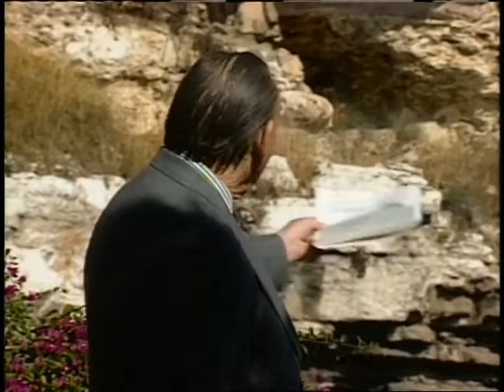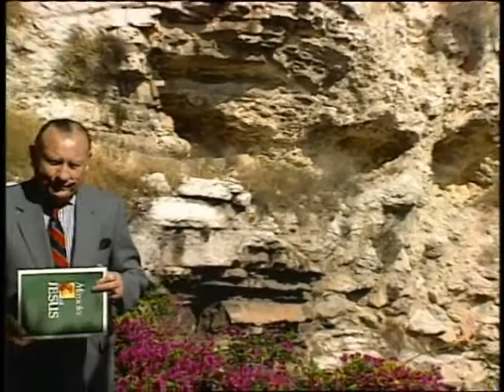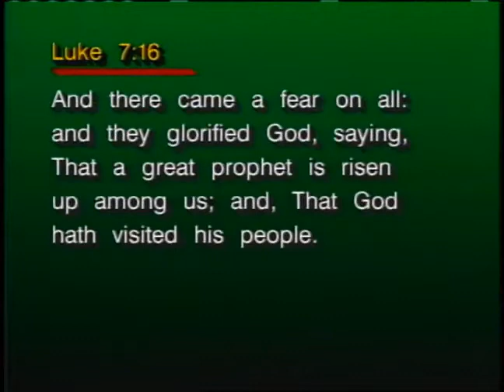Miracles of Jesus 13: The Resurrection of Jesus ~ Dr. Lester Sumrall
This is part thirteen of a fourteen part teaching series by Dr. Lester Sumrall, regarding the spiritual lessons that our Lord Jesus Christ taught, through the miracles that were done during His earthly ministry, after His resurrection, and continuing through the present day.
Download Brother Sumrall's study guide for the "Miracles of Jesus" teaching series